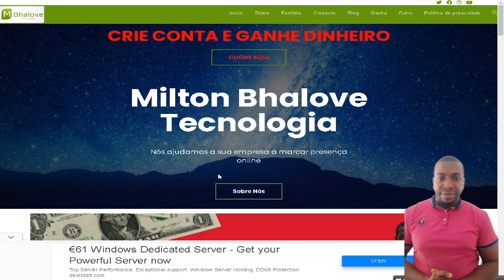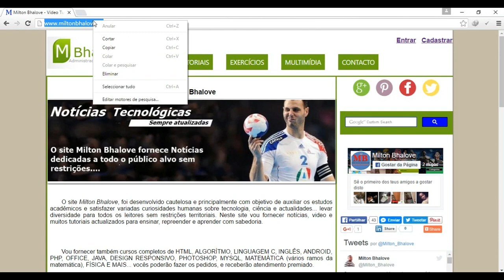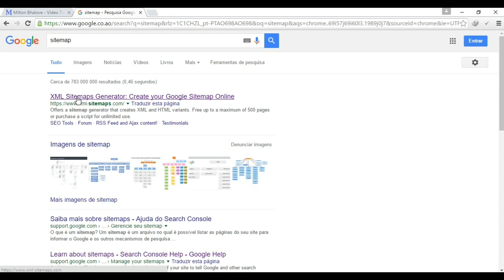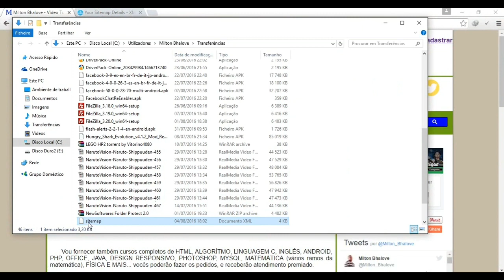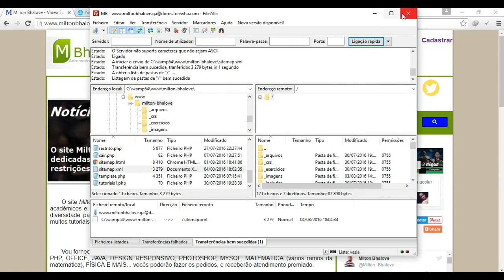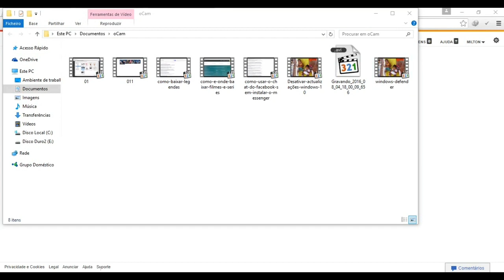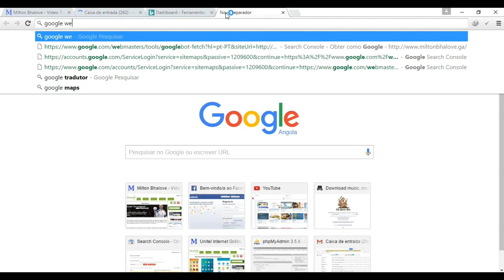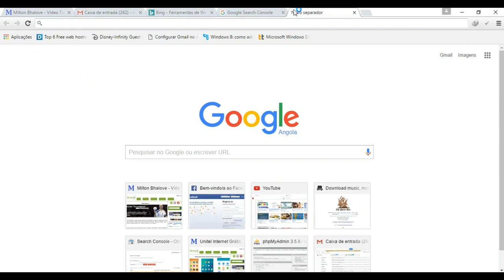COMO CRIAR E ENVIAR O SITEMAP (MAPA DO SITE) AO GOOGLE, BING, YAHOO, YANDEX E OUTROS BUSCADORES!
Criar e Enviar o Sitemap aos Buscadores.

O mecanismo de pesquisa passou por várias mudanças, desde o lançamento do sistema. Para manter o objetivo das empresas de "organizar as informações do mundo", A Google, Bing, Yandex ou Yahooo... usam rastreadores, indexadores, algoritmos e inteligência tecnológica para encontrar os sites que tenham o melhor conteúdo para o usuário. Esse processo começa antes mesmo de digitar algo no campo de buscas e clicar em "Pesquisar". Para fazer isso com precisão e rapidez são analisadas, de forma automática, centenas de bilhões de páginas da Internet e os resultados aparecem em cerca de meio segundo.